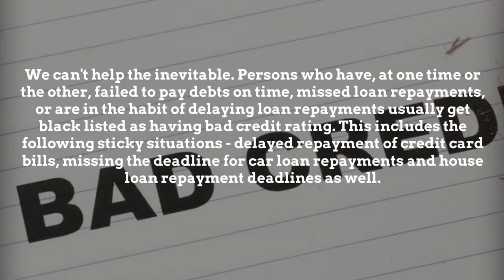bad credit loans: Regain Your Financial Freedom With a Bad Credit Debt Consolidation Loan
We can't help the inevitable. Persons who have, at one time or the other, failed to pay debts on time, missed loan repayments, or are in the habit of delaying loan repayments usually get black listed as having bad credit rating. This includes the following sticky situations - delayed repayment of credit card bills, missing the deadline for car loan repayments and house loan repayment deadlines as well.